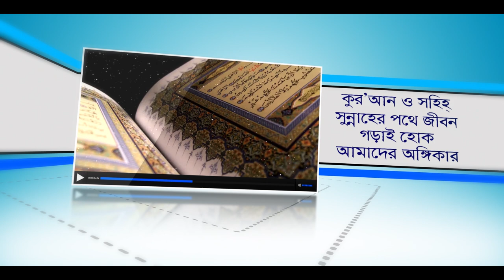পরকীয়া কেন? পরকীয়ার কুফল! অবৈধ মেলা মেশার শাস্তি!! (Parakya) BANGLA WAZ by Rafiq Bin Lokman Madani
পরকীয়া কেন? পরকীয়ার কুফল! অবৈধ মেলা মেশার শাস্তি!!  Why a stranger? Evil of aliens! Punishment for mixing illegal fairs !!
পরকীয়া ইবাদত না গজব!
কাকে ভালবাসা ইবাদত?
প্রেম ভালবাসা কার সাথে করবেন?
পরকীয়ার ভয়াবহ পরিণাম।
পরকীয়ার পূর্বেই এর পরিনতী কি ভেবে নেন

অধিকাংশ জাহান্নামের অধিবাসী মহিলারা কেন? (Jahannami Mohila)

আমাদের প্রশ্নোত্তর মিডিয়ায় এড হতে এই নাম্বারে যোগাযোগ করুন
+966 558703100